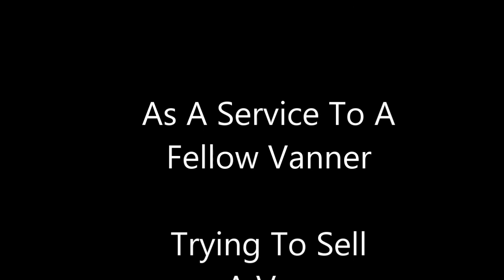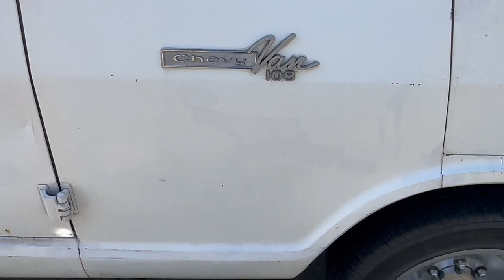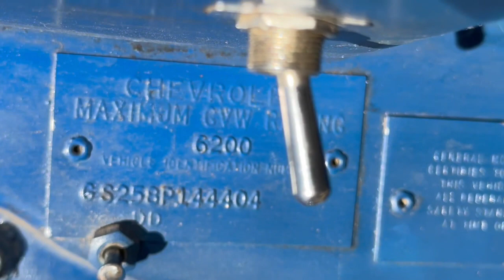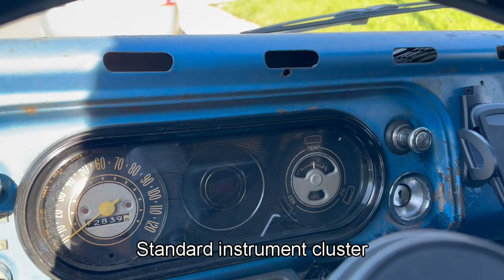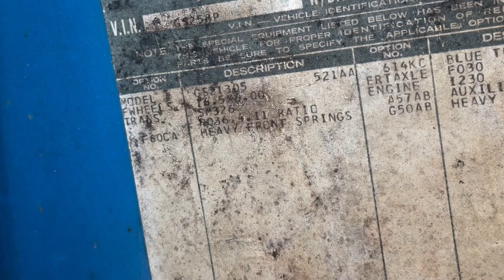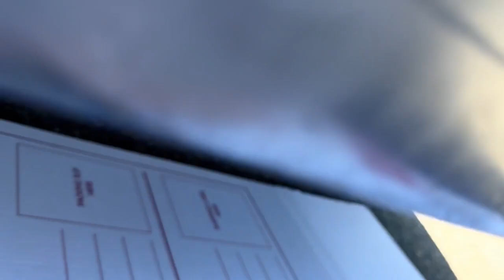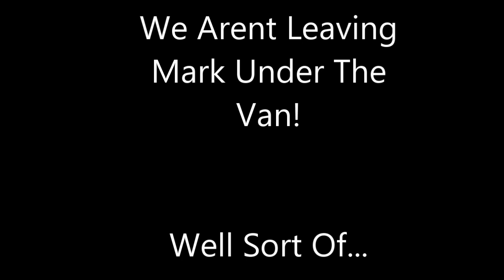1968 108 G20 Part 1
This video shows a 1968 108 G20 panel van listed for sale on Facebook as of April 7th, 2024.  Since it was located pretty close by, I decided to head over there and shoot this vid as a service to the owner.  No compensation was received for this.  Special thanks to FreakyTikiTV (Bill) and 65Deram (Frank) for alerting me to this ad.